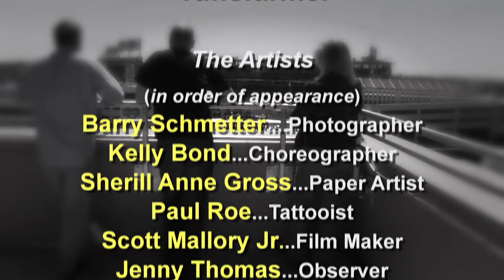Engines and the Body Politik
Interviews with staff and participants of the 2009 Artomatic  a short talking heads flick. These are small excerpts from interviews I conducted for my documentary, The Girls of Artomatic.  The music is by Tunefarmer.